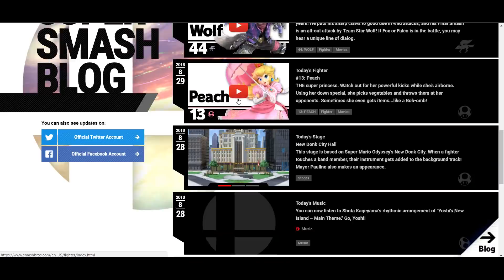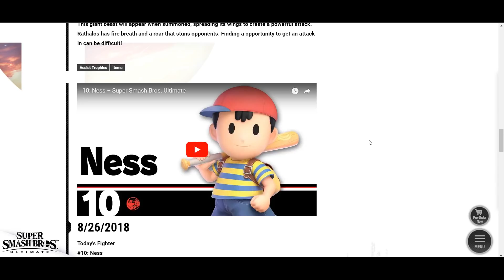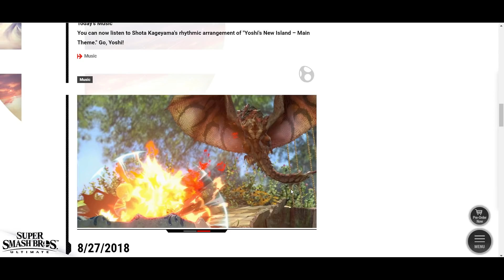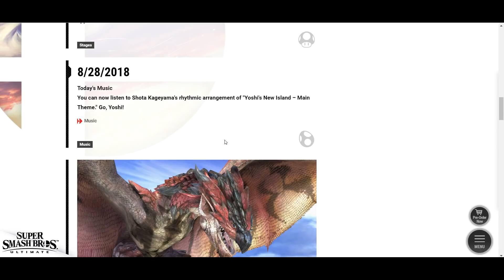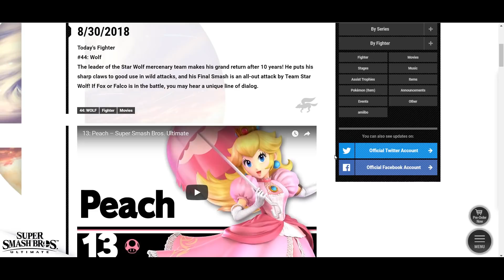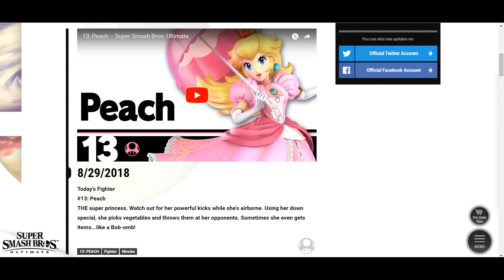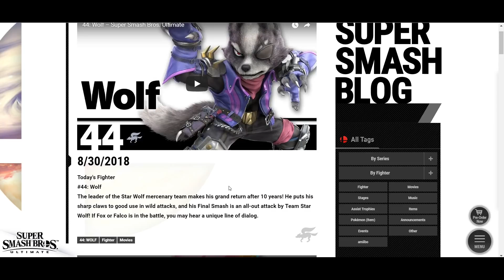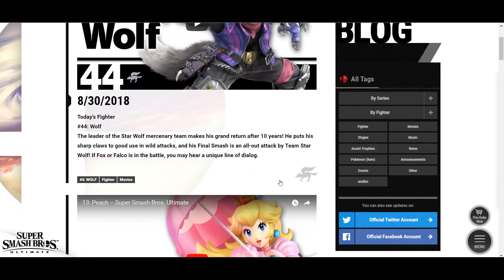Super Smash Bros Ultimate - Updates Diarios #16